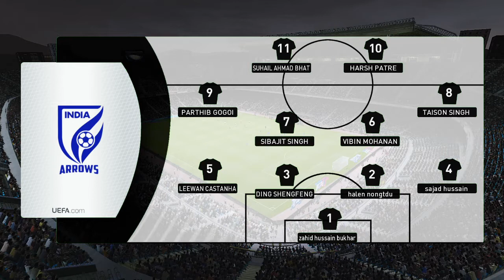⚽ INDIAN ARROWS vs AIZWAL FC ⚽ | 🏆 I LEAGUE (20/03/2022) 🎮 PES 20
A simulation of the upcoming match in the I LEAGUE    ,   INDIAN ARROWS    vs AIZWAL FC    in

 INDIAN ARROWS    vs AIZWAL FC    - I LEAGUE     (20/03/2022) - Full FCls & Extended Highlights
 INDIAN ARROWS    vs AIZWAL FC    - I LEAGUE     (20/03/2022) - Full Match

INDIAN ARROWS
AIZWAL FC
 INDIAN ARROWS    AIZWAL FC

 INDIAN ARROWS  vs AIZWAL FC
 INDIAN ARROWS  Vs AIZWAL FC    I LEAGUE
 INDIAN ARROWS  vs AIZWAL FC    I LEAGUE     2022
 INDIAN ARROWS   vs AIZWAL FC    I LEAGUE     20 march 2022